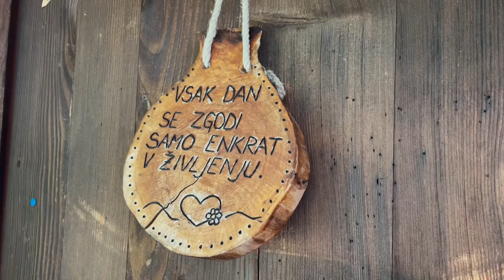Lidlova Vitalnica: Češka koča na Spodnjih Ravnah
Iščeš ideje za poletno pohajkovanje z otrokom? 🏞 Urška se je s svojim Maksom odpravila na Češko kočo na Spodnjih Ravnah. 👶 Kako je potekal vzpon si oglej v videu, v komentarju pa z nami deli še svojo idejo, kam se odpraviti z majhnim otrokom. 👇

Destinacija: Češka koča na Spodnjih Ravneh (1542 m)
Izhodišče: Ravenska kočna (1000 m)
Vzpon: 542 m
Dolžina poti: 1 h 30 min
Zahtevnost: delno zahtevna označena pot
Opis poti: Po prihodu na Jezersko nadaljujemo do Planšarskega jezera in nato po desni strani mimo tega do makadamskega parkirišča na Ravenski kočni. Tu parkiramo in nadaljujemo peš po cesti v smeri Češke koče in Ledin.
Ko pridemo do razpotja pri žičnici, se usmerimo desno in nadaljujemo skozi gozd. Pot se zaradi poseke precej spreminja, vendar je lepo uhojena, mestoma pa so narejene lesene stopnice, ki omogočajo varnejši korak. Počasi se vzpenjamo in po dobri uri hoje že začutimo visokogorski pridih.
Pot počasi postaja skalnata in nas po cca. uri in pol pripelje do Češke koče. Ta se ponaša z izjemnim razgledom na Jezersko stran Grintovcev ter pogledom po Jezerskih vršacih, kot so Goli vrh, Baba, Jezerska Kočna, Skuta. Koča je odprta v razširjeni poletni sezoni.

0:00 Uvod
0:49 Začetek poti
1:19 Opis poti
2:05 Češka koča
2:37 Zaključek
3:10 End screen